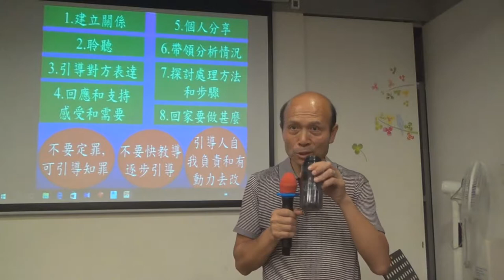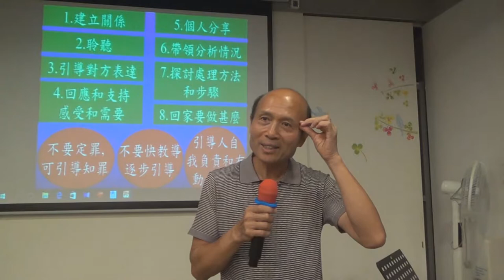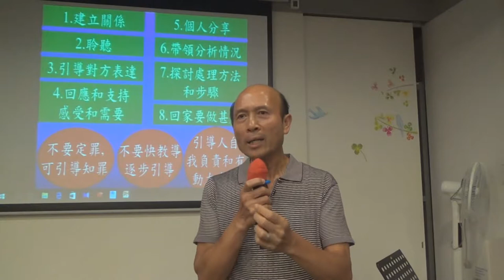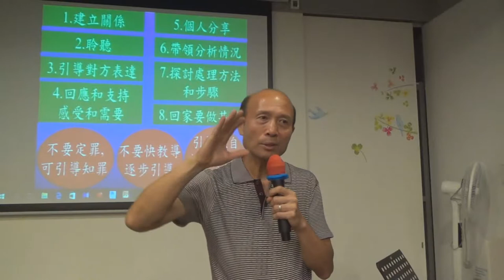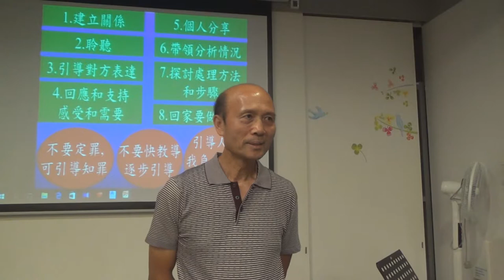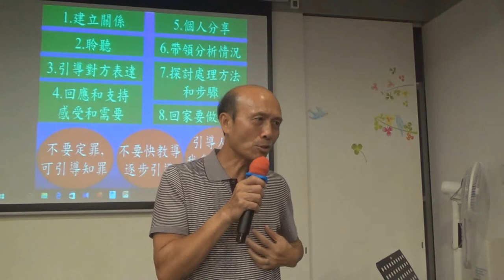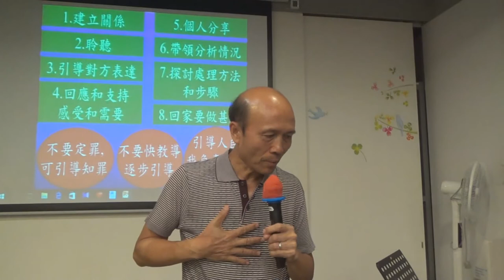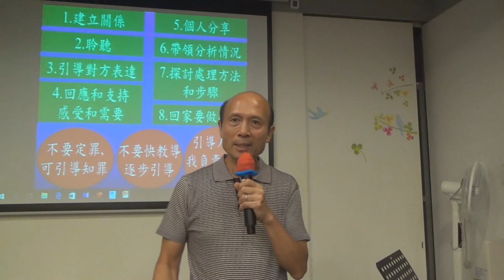120_ 輔導的內容- 葉牧師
120_ 輔導的內容
1．星期日：3:15崇拜；2:30服事禱告；崇拜後有小組及侍奉訓練課程。
2．星期一：4時服事禱告，7時侍奉訓練課程。